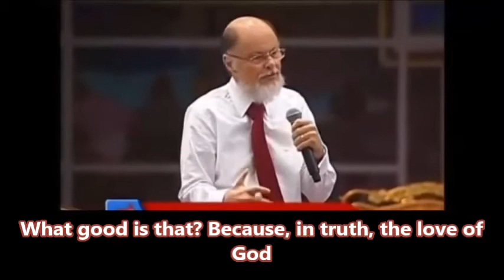The love of God implicates fidelity - Bishop Macedo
The love of God implicates fidelity